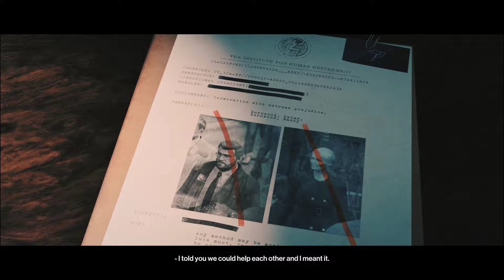APEX PREDATOR | PART-3 | HITMAN 3 | WALKTHROUGH GAMEPLAY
Hello guys,

In today's video, I will be playing PART-3 of the legendary HITMAN saga that is HITMAN 3.

Hitman 3 (HITMAN III) is a stealth game developed and published by IO Interactive. The game will be the eighth main installment in the Hitman series and the third and final installment of the World of Assassination trilogy, following Hitman (2016) and Hitman 2 (2018), in celebration of the series' 20th anniversary. It is set to be released for Windows, PlayStation 4, PlayStation 5, Xbox One, Xbox Series X/S, Stadia (under the title Hitman: World of Assassination), and Nintendo Switch on 20 January 2021.